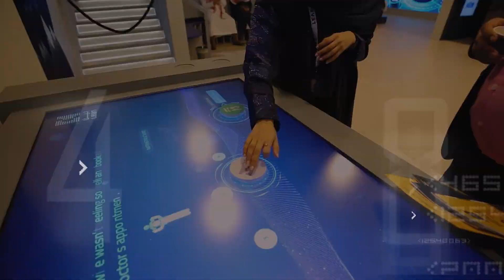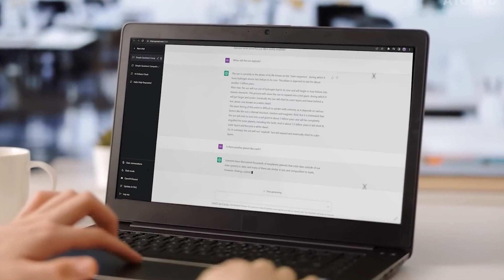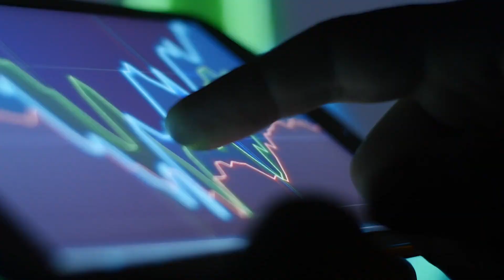Bill Gates: This Is How AI Will Change The World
In this video, we discuss the rapid rise of AI and how it's changing the world by the second. From determining what videos we watch on Youtube to potentially revolutionizing healthcare and education, AI is becoming a big topic in the media. Bill Gates believes that AI is the most important advance in technology since computers and smartphones and sees the potential for AI to improve healthcare in the poorest parts of the world, as well as revolutionize the education system. However, there are also concerns about the risks and ethical dilemmas surrounding AI. If you're interested in investing in companies that are working with AI, this video provides valuable insights on the opportunities available in this new age. Learn about the impact of AI and its potential for the future in this video.

0:00 - Intro
0:27 - Bill Gates' opinion on AI
2:19 - Other opinions (Tim Cook & Stephen Hawking)
3:18 - Things to consider